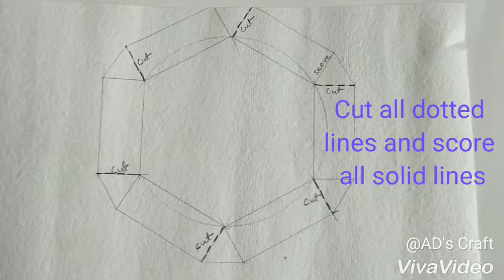Hexagon Explosion Box Tutorial part ~1 by AD's Craft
Hi frndz in this video i m going to show how to make Hexagon explosion box.
Below the description given. Have a look on video

Measurements for LAYERS

LARGE
Radius 10.5 cm

MEDIUM
Radius 9 cm

SMALL
Radius 7.5 cm

Measurements for COVER

LARGE
Radius 10.5 cm

MEDIUM
Radius 9 cm

SMALL
Radius 7.5 cm